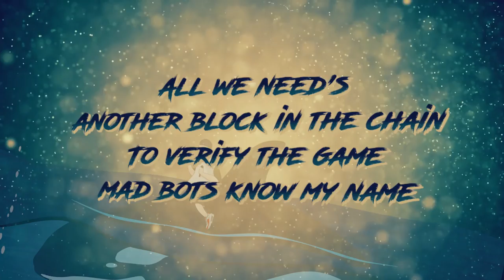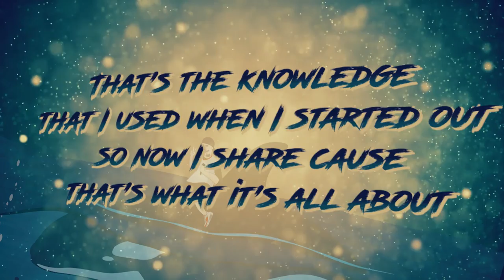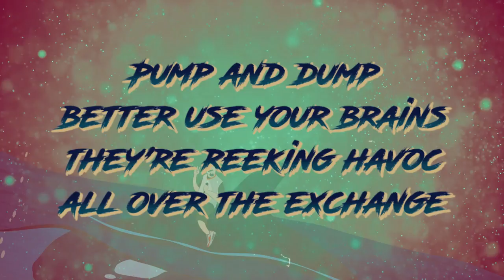Rap Crypto by Vandal [Official Lyric Video]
Support the RapCrypto Movement

and the NxM music guild and DAO

Song Lyrics

Rap Crypto y'all know bitcoin / I wanna thank you for checking out this joint
See I'm vandal - the token rapper / and this right here is a brand new chapter
Follow me as I go Rambo / to the moon in my brand new Lambo
That's right the new sensation / and if you like it please leave a donation

All we need's another block in the chain / To verify the game mad bots know my name
So hot but don’t flame stay civil / Nothing but the miners in the middle with the riddle
To the moon! Now suckers catching FOMO / Caught up on the promo panic selling on POLO
Pushing the limits of a trade on that telegram hype / They in it to get paid you can't tell a man type
They say the bubble is near / So when the trouble appears They all stumble in fear
That's the end of your career, said the Gwailo / Cause you forgot.. Sell high, buy low
And if you hold there's a chance you might die slow / You're probably wondering how the hell would I know
But I know as clear as a photo / Could it be that I'm Satoshi Nakamoto?

Big ups to Crypto bud and Ryan lye / both of these cats helped me increase supply
That's the knowledge that I used when I started out / so now I share cause that's what it's all about
Watch the market cap before I start my rap / and if you're listening I hope you gonna Holla back
Strong hands on deck let's sail / and not fail to harpoon that whale
Pump and dump better use your brains / they're reeking havoc all over the exchange
I'm not buying it I do my own research / I'm not lying I do my own t-shirts
My intention is to set you free / you're only problem is FUD
So Imma hit it hard like a Koto / Could it be that I'm Satoshi Nakamoto?